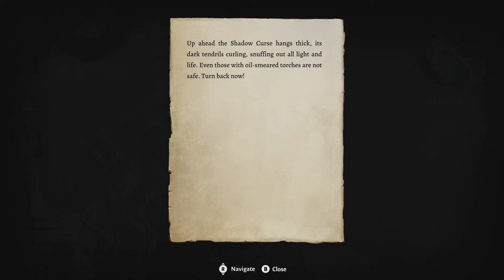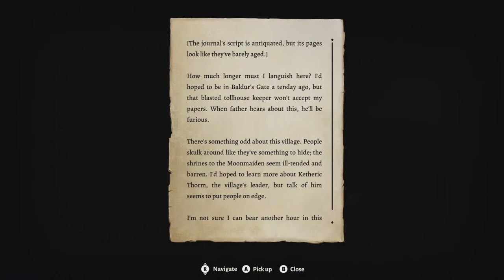baldursgate3 P11 solo-campaign - The Tale of Battle Cleric Mogrin: Through The Shadows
Harpers, and Shadows, and Death; oh my!